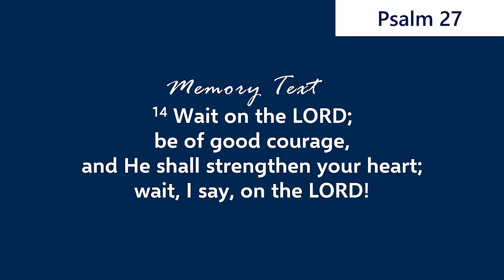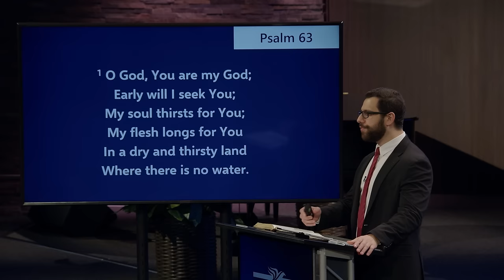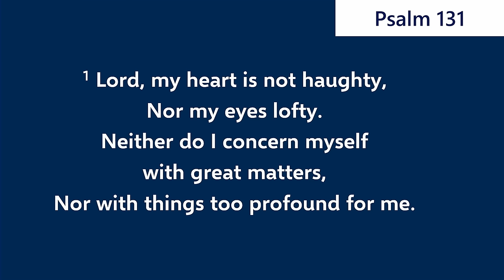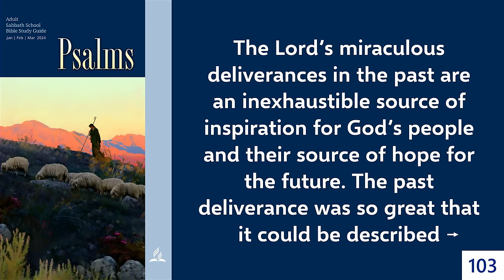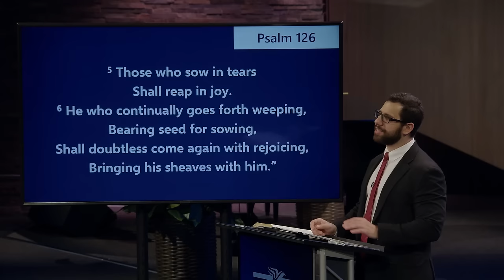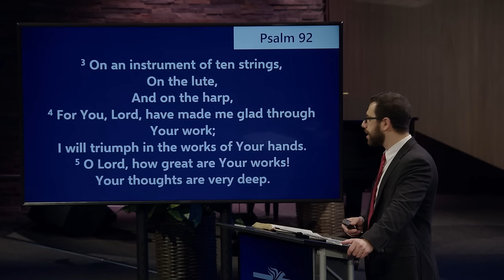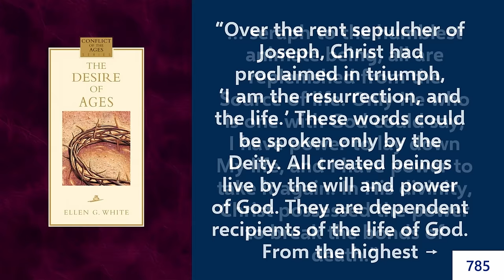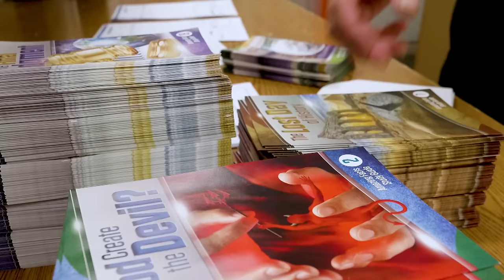Lesson 13: Wait On The Lord | Pastor Luccas Rodor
1st Quarter 2024 - Psalms

March 24 through 30, 2024.